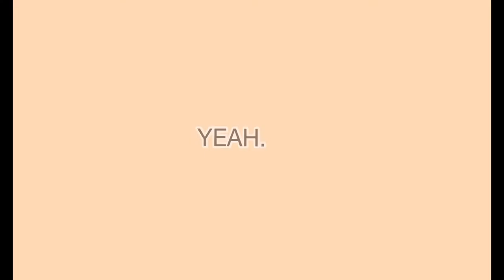VLOG: Life Of a Student In Ambrose Ali University, Ekpoma.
Life of a Student in Ambrose Ali university haven't been so easy as everyone thinks it is, it has always been God who been there for me always. I hope u enjoyed my Vlog
Thank you muah 💋.

TikTok_@barbie__gaga
IG_@barbie_gah
Snapchat_@barbiecute771